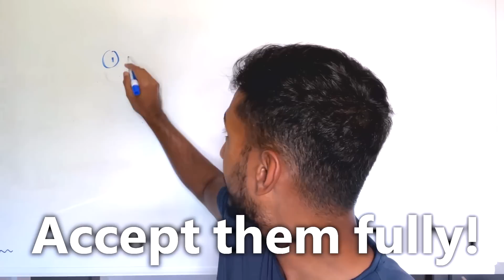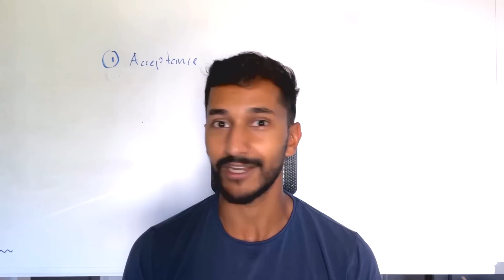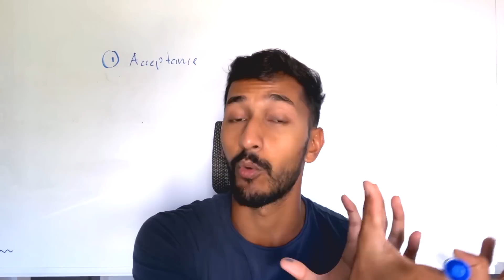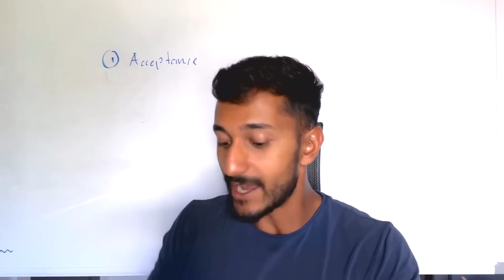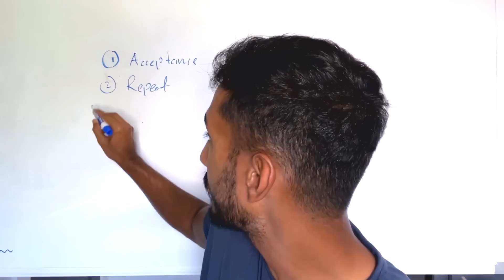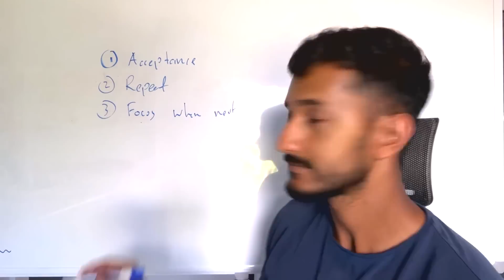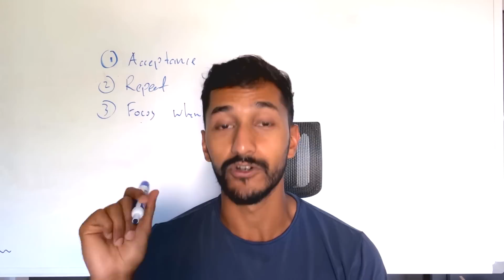How to Stay in the Feeling of The Wish Fulfilled [Neville Goddard's Principle]